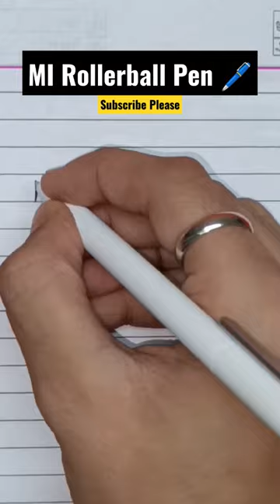Unboxing MI Rollerball Pen 🖋️✍️🖊️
MI STEP OUT BACKPACK